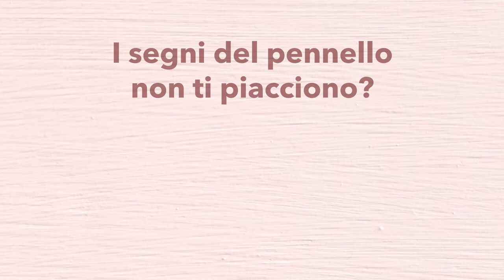Verniciare con il rullo - Chalk Paint senza segni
Il rullo per pittura è utile per dipingere le pareti e il soffitto di casa, ma anche per colorare i mobili, porte, armadi e tavoli senza lasciare i segni del pennello.

Guarda il nostro tutorial e scopri:
- come si monta e come si usa il rullo
- come preparare la vernice, creando un delicatissimo rosa antico shabby chic
- come stendere la chalk paint biancoShabby a rullo su un cassetto di legno SENZA CARTEGGIARE
- perchè le piccole bollicine che si fomando veniciando a rullo non sono un problema
- come dipingere un muro con il rullo e la vernice a gesso biancoShabby
- la tecnica per passare il rullo nel modo corretto senza lasciare imperfezioni